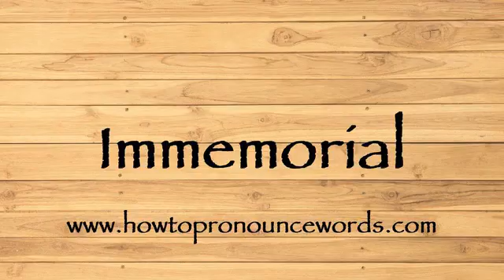How To Pronounce Immemorial ? How To say Immemorial New Video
To learn about "how to pronounce Immemorial in american english" topic , please

Our video is all about "how to say Immemorial in english" subject   but we   try to cover the   subjects:

-how to pronounce Immemorial in english

-how to pronounce Immemorial in british english

-how to pronounce Immemorial correctly

Take a deep breath and see the following video about how to pronounce Immemorial in english

how to pronounce Immemorial in american english is a WARM subject and I did my best to produce a YouTube video around this subject

That brings me to the end of the video, however if you desire more complimentary "how to pronounce Immemorial " pointers, visit our